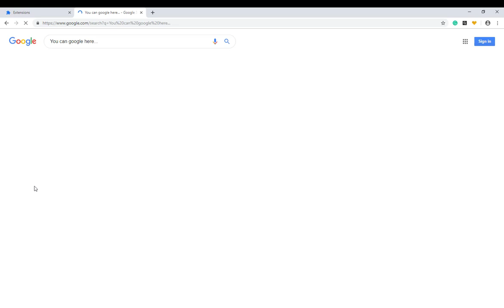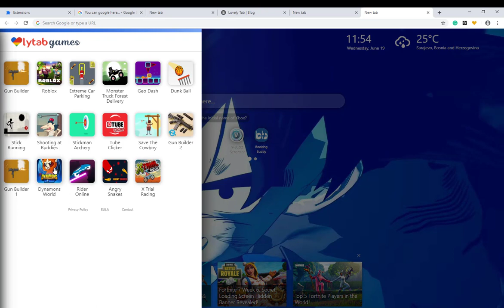Get Ready For Dragon Ball Z Kakarot Project Z Wallpaper Collection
Dragon Ball Z Kakarot Project Z HD Theme extension by LovelyTab. Install it for the greatest browsing experience. Open interesting news, facts and play games for free while enjoying your favorite HD Theme and Wallpapers.

HOW TO USE:

- This Dragon Ball Z Kakarot HD Wallpaper New Tab extension is so simple and just by clicking on Add to chrome – it will be added automatically.

FEATURES:

- Bookmark favorite websites with just one click with our new Dragon Ball Z Kakarot Project Z 4K Background Theme extension.
- Read related news and interesting facts - Dragon Ball Z Kakarot Pics New Tab extension allows you to customize and add/remove these options

Dragon Ball Kakarot Game
Dragon Ball Project Z